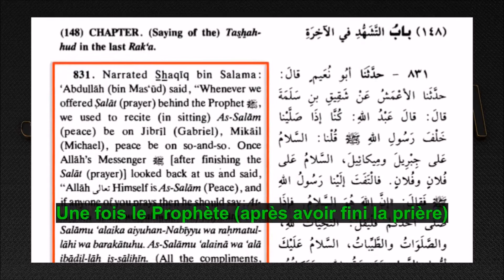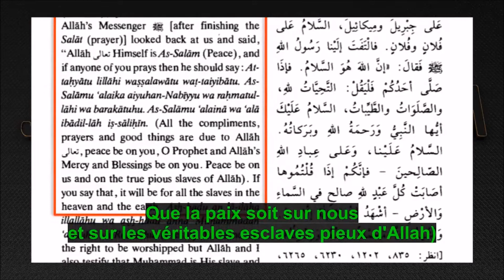Hadith de Bukhari n°831 sur le Tachahoud de la Prière